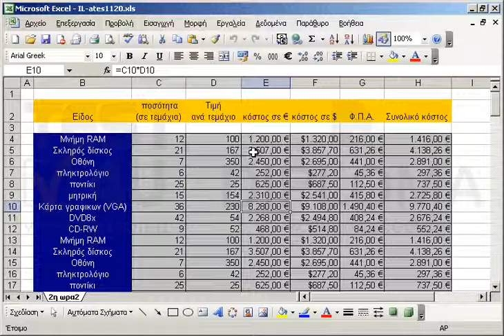Διαιρέστε το τρέχον φύλλο εργασίας σε δύο οριζόντια τμήματα. Δεν μας ενδιαφέρει ποιές γραμμές θα...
Διαιρέστε το τρέχον φύλλο εργασίας σε δύο οριζόντια τμήματα. Δεν μας ενδιαφέρει ποιές γραμμές θα περιέχονται σε κάθε τμήμα.

77-420 Microsoft Office Specialist Excel Core 2013 - Ελληνική έκδοση